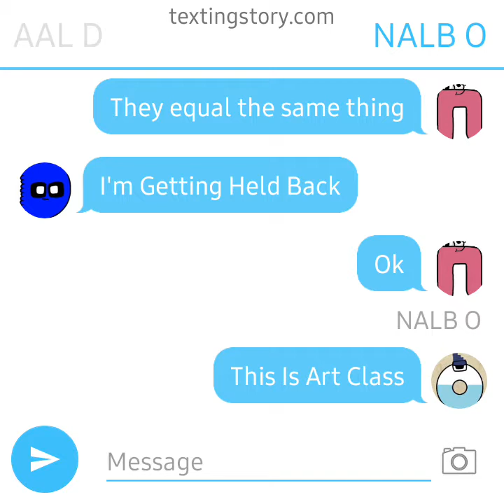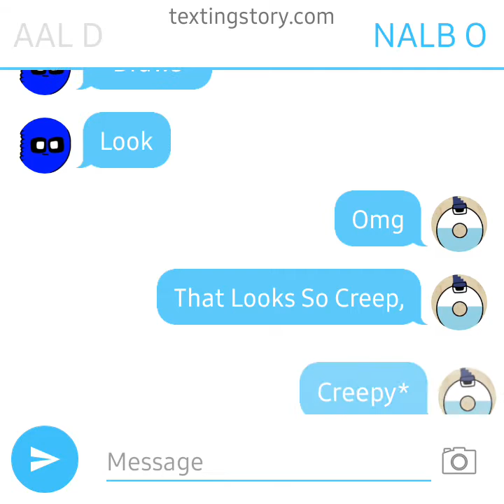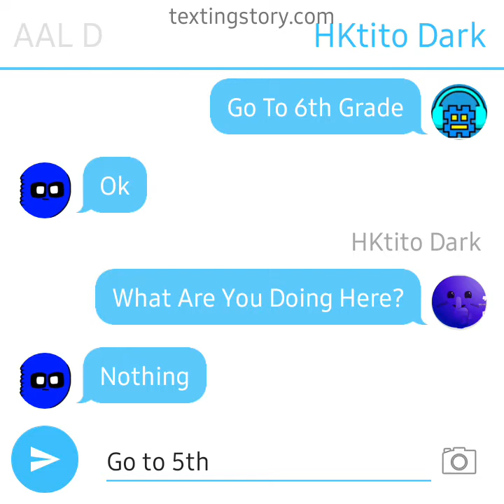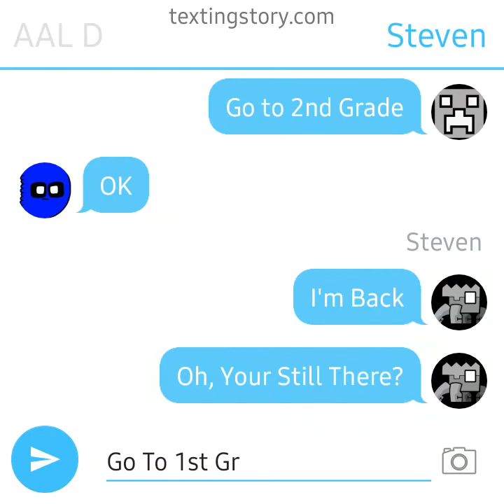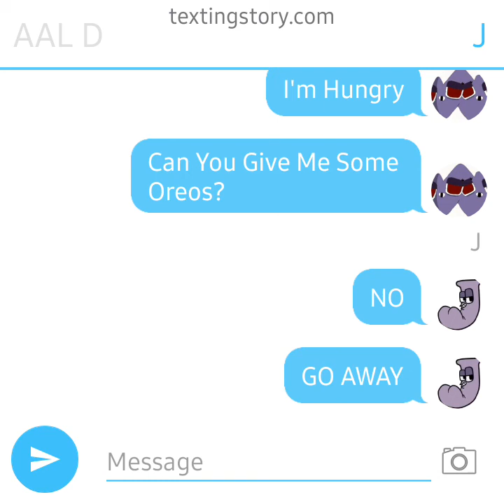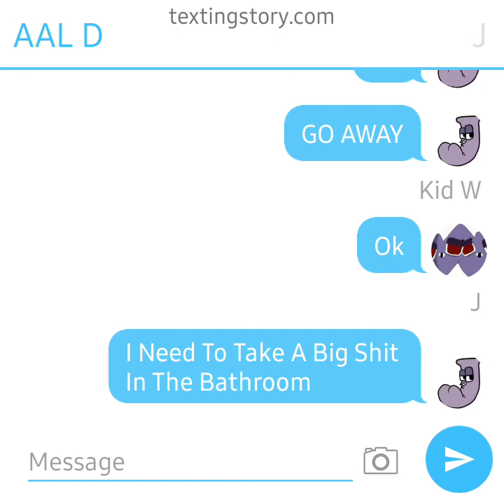AAL D Gets Held Back